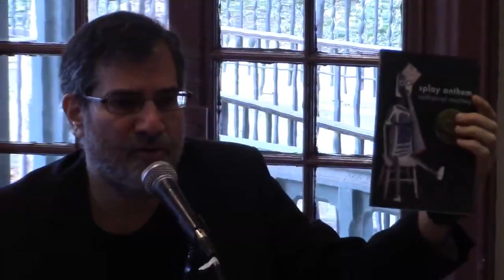A brunch conversation with Nathaniel Mackey - Kelly Writers House Fellows Program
Kelly Writers House Fellows Program
hosted by Al Filreis

Nathaniel Mackey is a poet, writer, editor and critic whose work is widely known for incorporating jazz, ritual, and African mythology, both as content and form. Mackey often works with the long series, with his largest and still ongoing series being the poetry series "Mu" and "Song of the Andoumboulou," published across many volumes, including National Book Award-winning Splay Anthem (2006), Nod House (2011), and Blue Fasa (2015). Mackey also writes an ongoing fiction series entitled From a Broken Bottle Traces of Perfume Still Emanate, published in his books Bedouin Hornbook (1986), Djbot Baghostus's Run (1993), Atet A.D. (2001), Bass Cathedral (2008), and the forthcoming Late Arcade, out in February 2017. He has also published two widely acclaimed books of literary theory, Discrepant Engagement: Dissonance, Cross-Culturality, and Experimental Writing (1993), and Paracritical Hinge: Essays, Talks, Notes, Interviews (2005), and is the long-time editor of avant-garde literary journal Hambone. In 2010, Mackey received a Guggenheim Fellowship. Mackey was raised in California, and earned his BA from Princeton and his PhD from Stanford University. For many years he was a professor of literature and creative writing at UC Santa Cruz, and is currently a professor of creative writing at Duke University.

[Note: this program took place on March 21, 2017.